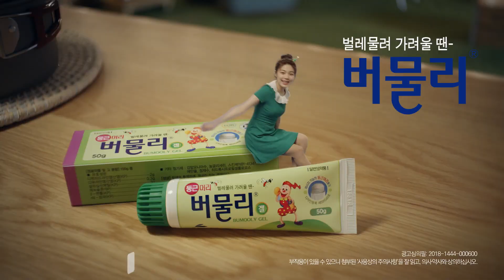[버물리 둥근머리 댄스페스티벌] 최진우 어린이, 곱하기도 잘하고 버물리 댄스도 잘하고!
지난 7월 낙산해수욕장에서 펼쳐진 버물리 둥근머리 댄스페스티벌!
버물리 댄스를 따라하는 아이들의 모습 너무 귀엽죠?

많은 아이들이 참여해주었는데요.
아이들의 이쁘고 깜찍한 버물리 댄스 감상하세요!

버물리도 많이 사랑해주세요:)